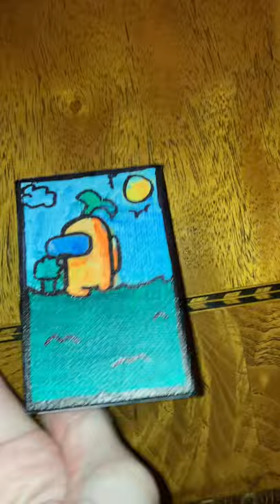Among Us tiny painting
Song: Clair De Lune (does not belong to me)